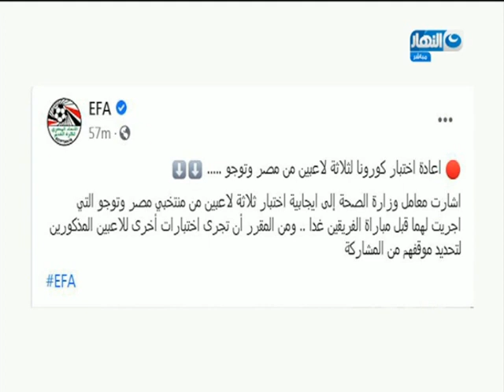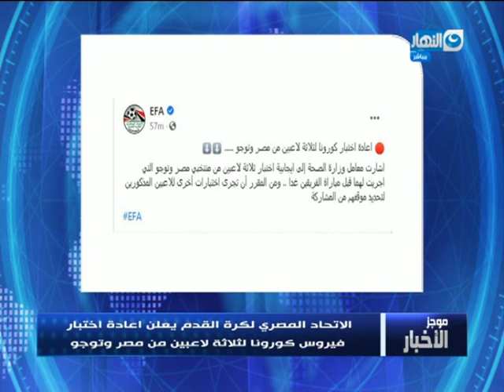موجز الأخبار | الاتحاد المصري لكرة القدم يعلن اعادة اختبار فيروس كورونا لثلاثة لاعبين من مصر وتوجو